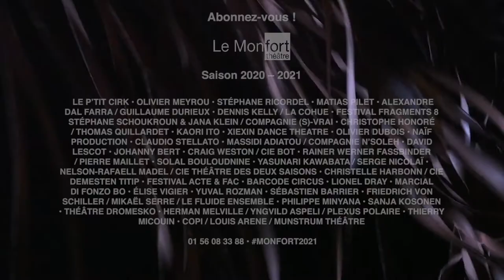La saison 2020 - 2021 du Monfort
Avec

• THÉÂTRE DROMESKO • HERMAN MELVILLE / YNGVILD ASPELI / PLEXUS POLAIRE • THIERRY MICOUIN • COPI / LOUIS ARENE / MUNSTRUM THÉÂTRE